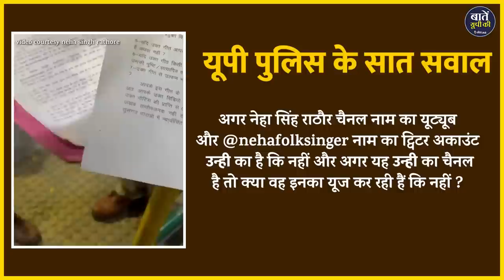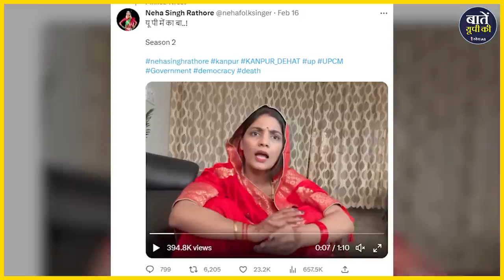पुलिस के नोटिस से डरने वाली नहीं हूँ - नेहा सिंह राठौर | Singer Neha Singh Rathore UP Police Notice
13 फरवरी को कानपुर देहात के मड़ौली गांव में हुई घटना ने पूरे देश को हिला दिया है। सख़्त लॉ एंड आर्डर का दावा करने वाली यूपी गवर्नमेंट से लोग लगातार अपने - अपने तरीके से आग में जिन्दा जलकर हुई मां-बेटी की मौत का हिसाब मांग रहे हैं और इसी मामले में जब लोक गायिका नेहा सिंह राठौर ने एक गीत के माध्यम से ये कहा कि "बाबा की डीएम तो बड़ी रंगबाज बा, कानपुर देहात में ले आई राम राज बा, तो उनके इसी गाने पर कानपुर देहात की पुलिस ने उन्हें नोटिस जारी करते कुल 7 सवालों के जवाब मांगे हैं और इन सातों  सवालों के जवाब 3 दिन के भीतर मांगे गए हैं ? यूपी पुलिस ने लोक गायिका नेहा सिंह राठौर से जो सात सवाल पूछें हैं वो सवाल क्या हैं? यूपी पुलिस ने किस नियम के तहत ये नोटिस नेहा सिंह राठौर को भेजी है और नेहा सिंह राठौर कौन है आज इसी की चर्चा हम आपसे इस वीडियो में कर रहे हैं।

धन्यवाद